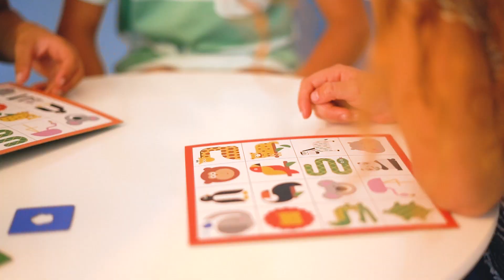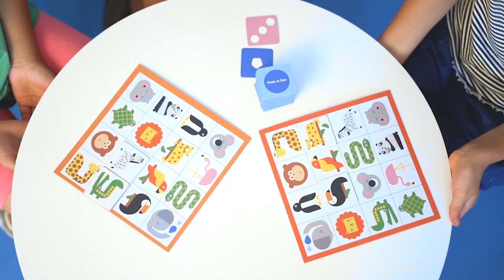How play Kidoki's Peek-a-Zoo (KID25-F)